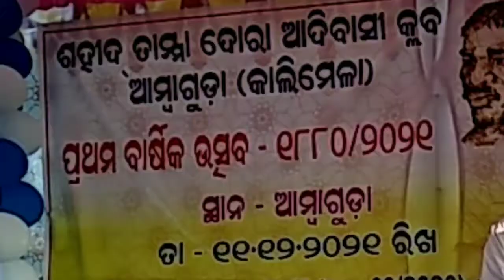the Koya freedom fighter "TAMMA DORA"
the picture & vidio about the all participants
of TAMMA DORA club of kalimela, district malkangiri, Odisha.